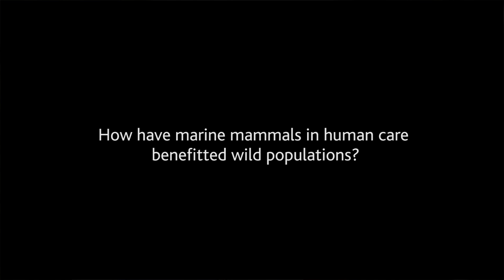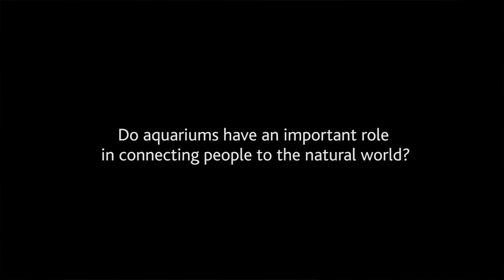Experts Talk Cetaceans in Human Care: Dr. Géraldine Lacave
The world's leading veterinarians, marine biologists and experts share the facts about cetaceans in human care.